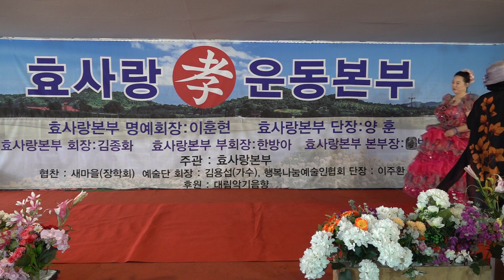가수 최승화 사랑바람 효사랑운동본부 월능교상설무대 2023년5월29일